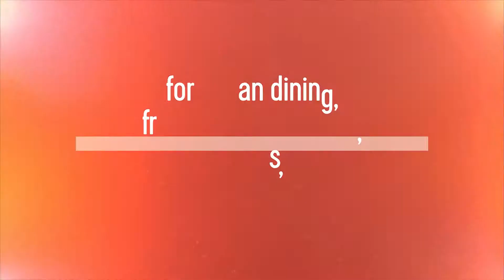The Indian Dining, Shisha, Live show every night at MIK-6 Taipei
Mayur Indian Kitchen-6 at Sonjiang rd.
(indianfoodtaiwan.com) presents live musical night, lunch, dinner, Sheesha after 8:30 pm and open bar for drinks every night! Check it out!